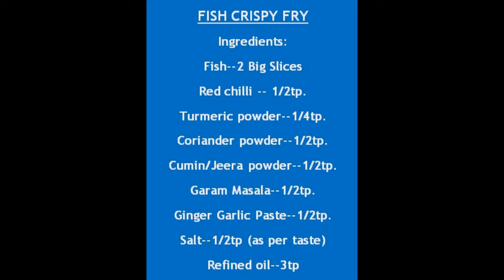Crispy Fish fry (Bird TV)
Simple & Quick Tawa Fish Fry